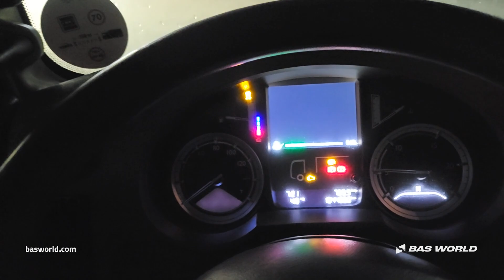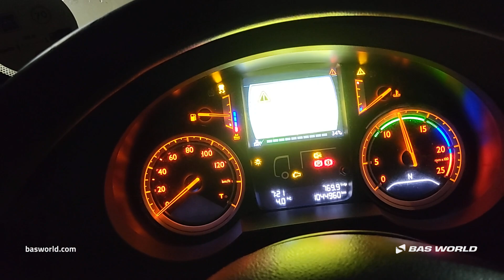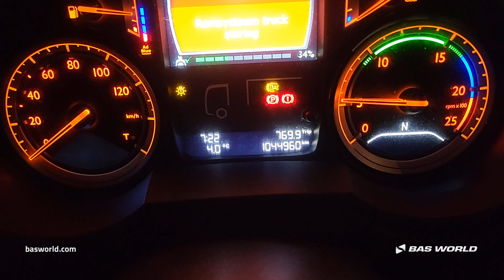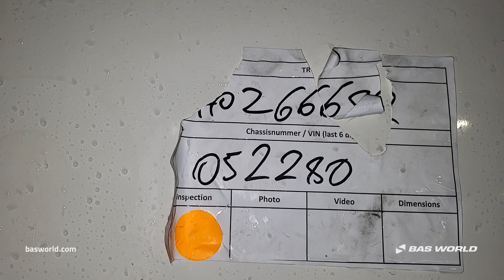DAF XF 440 - 2014 - BAS World